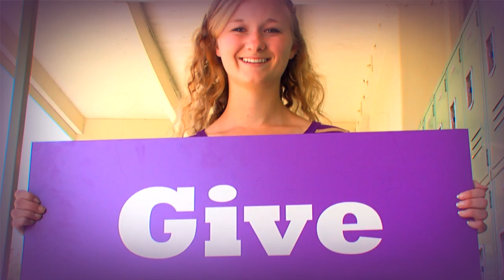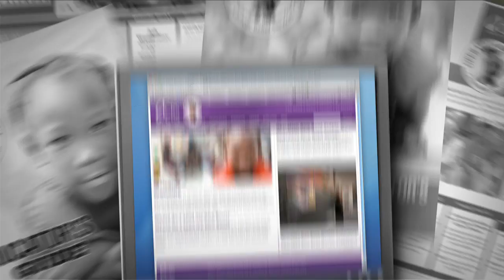Join CRS' Operation Rice Bowl to make a difference in the lives of those in need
Learn about simple, yet powerful actions that your parish, school, and family can take through CRS' Operation Rice Bowl to bring our Catholic faith to life during the holy season of Lent.